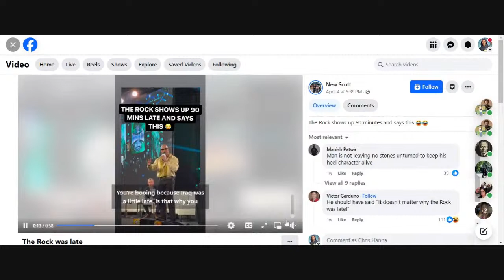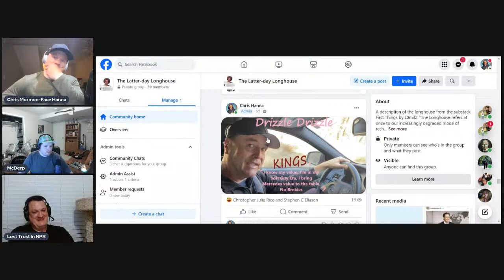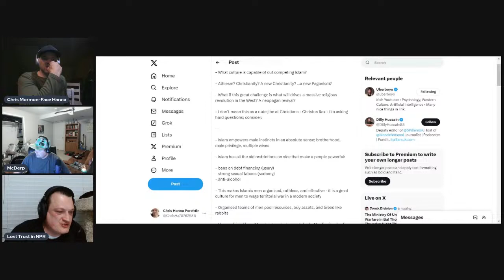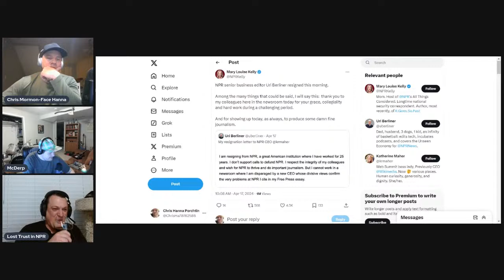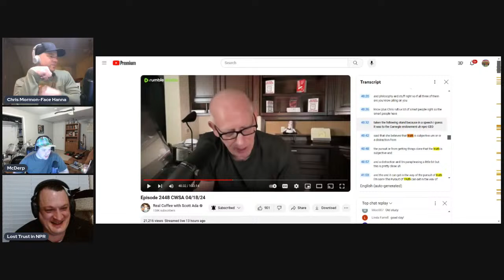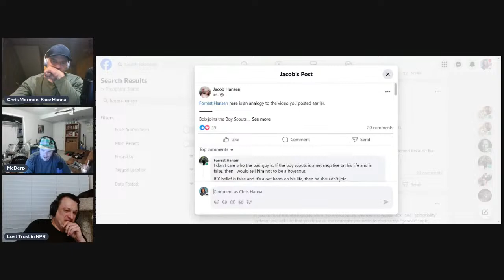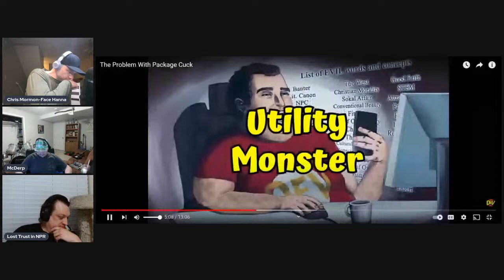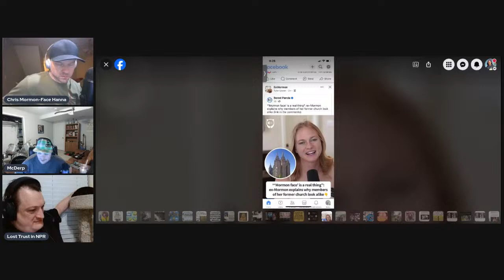Correct a Fool in His Folly?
Discussing the efficacy in debating worldviews and following truthiness.  Other topics.  WW Tres, NBA Wage gap. NPR Cancel Culture, Mormon YYYougenics. Drizzle Drizzle. Bap on Michael Malice, Hoe_Math on Vanderklay